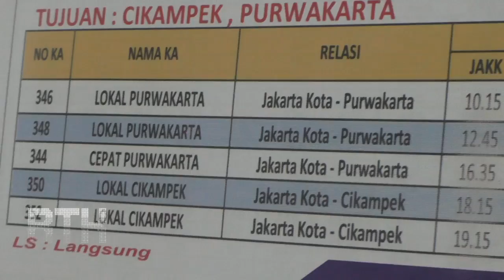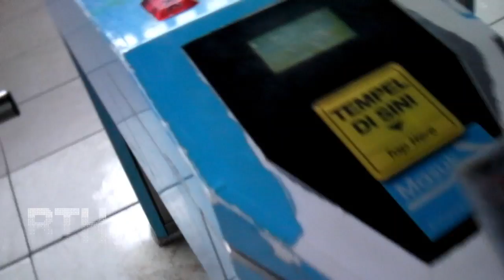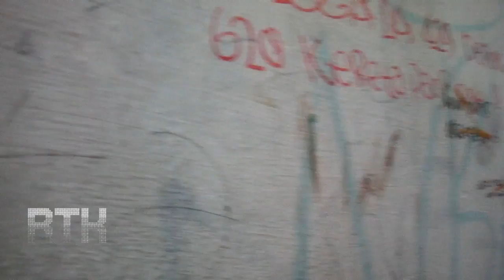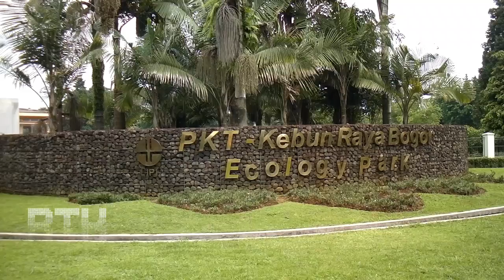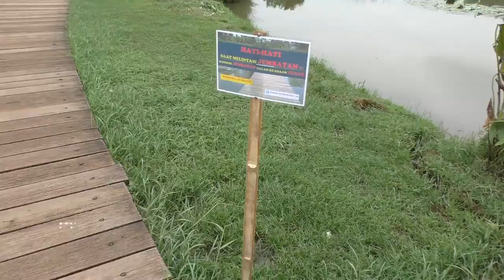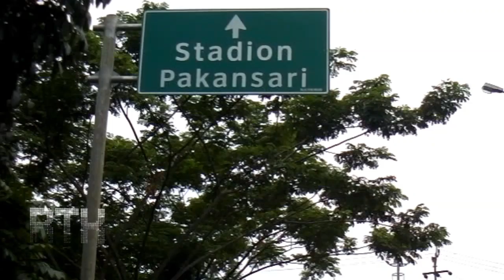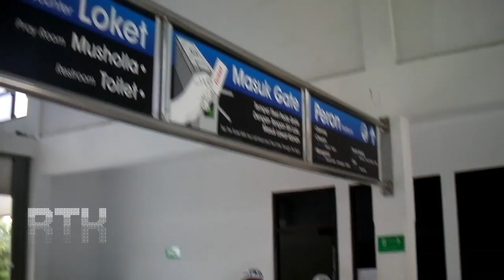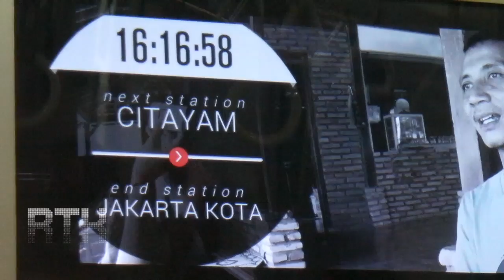travel gatel: Danau Doraa Cibinong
Jalan-jalan lagi naik kereta listrik! Kali ini ke tempat tenang nan asri yang tak jauh dari Jakarta: Danau Doraa di Cibinong, Bogor.

Yang perlu diperhatikan untuk ke tujuan kali ini adalah:
1. Cek jam perjalanan kereta dari lokasi Anda menuju Citayam. Anda perlu transit di stasiun ini menuju Cibinong, jadi sesuaikan dengan jadwal kereta yang akan membawa Anda ke sana.
2. Persiapkan waktu "molor" hingga satu jam jika Anda hanya perlu satu kali transit, dan dua jam jika dua kali transit di dua stasiun! Sistem KRL kita belum memungkinkan ketepatan waktu yang apik sehingga jangan sampai mengalami apa yang saya alami di perjalanan kali ini.
3. Dari stasiun Cibinong, abaikan OPang (Ojek Pangkalan) yang menawarkan jasa di depan stasiun. Cukup keluar dari kompleks stasiun, belok ke kiri, ikuti jalan hingga Anda menemukan Jl.Raya Bogor. Menyeberanglah, lalu naik angkot 08 (biru/hijau) ke arah Bogor, turun di LIPI. Jarak dari stasiun ke Jl.Raya Bogor hanya sekitar 100 meter, ke LIPI hanya sekitar 5 kilometer, dan dari gerbang LIPI ke lokasi sekitar 200 meter. Ongkos angkot Rp3000.
4. Kawasan ini cukup luas dan ditumbuhi berbagai tumbuhan dataran rendah. Bisa sekalian rekreasi sambil belajar. Sebenarnya footage saya masih panjang, namun hanya saya masukkan bagian danau saja.
5. Sesuaikan waktu pulang Anda dengan jadwal kereta terakhir dari Nambo. Saya membatalkan lawatan ke Stadion Pakansari karena ternyata sudah mendekati waktu keberangkatan kereta. Pasang aplikasi "Info KRL" di peranti cerdas Anda.
6. Petunjuk di Google Maps: Danau Doraa atau Situ Cibuntu. Untuk melihat koleksi foto-foto pengunjung di sana, cari Danau Dora.